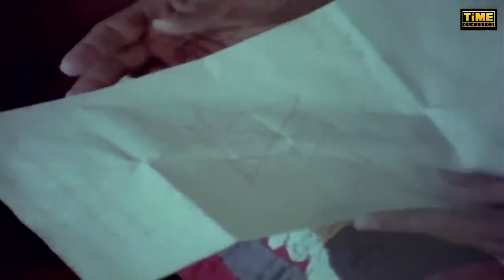Paresh Rawal Gujarati Movie Part 5 | નાસીબ ની બલિહારી | Naseeb Ni Balihari | ગુજરાતી ફિલ્મ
**Credits**
Movie : Naseeb Ni Balihari
Starring : Paresh Rawal, Arvind Trivedi, Dinu Trivedi, Nalin Dave, Urmila Bhatt
Director : Niranjan Pal
Producer : Rajanikant N.Desai